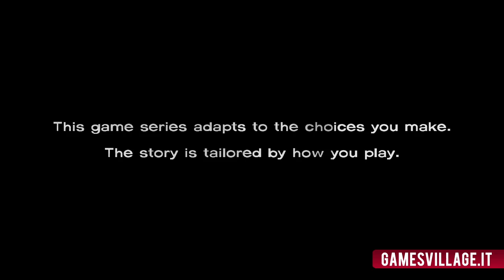The Walking Dead - Telltale - I primi 10 minuti di gioco - GamesVillage.it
I primi 10 minuti di gioco di The Walking Dead, l'ultima creazione di TellTale.